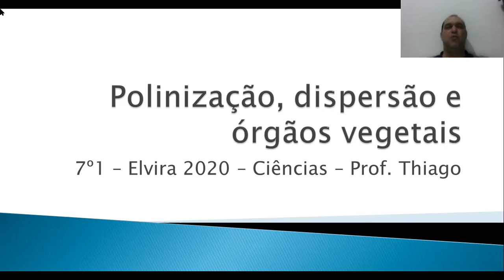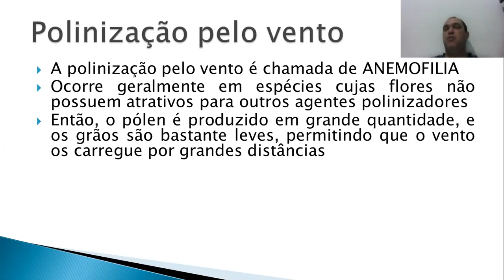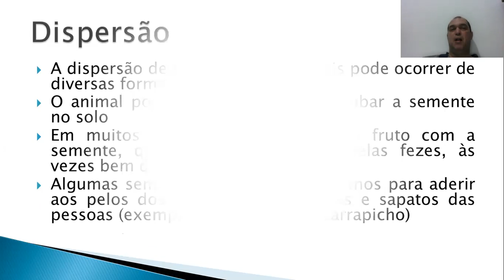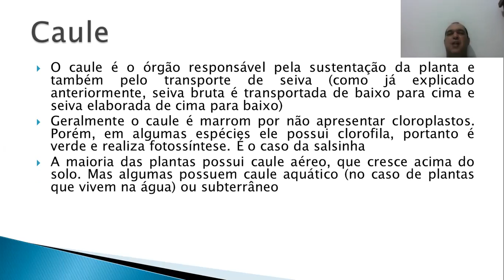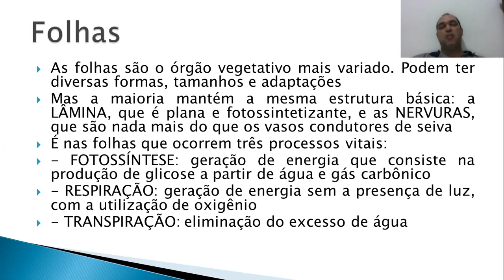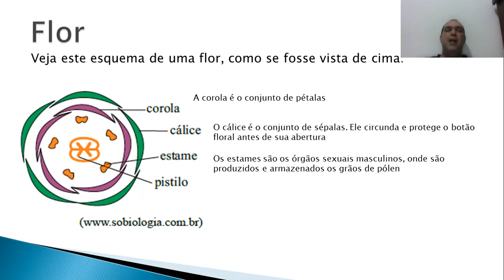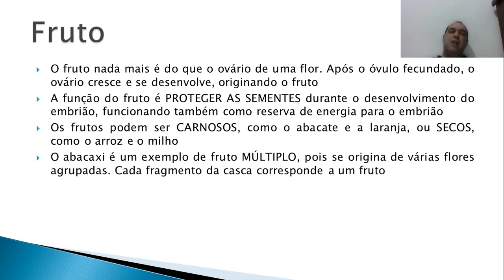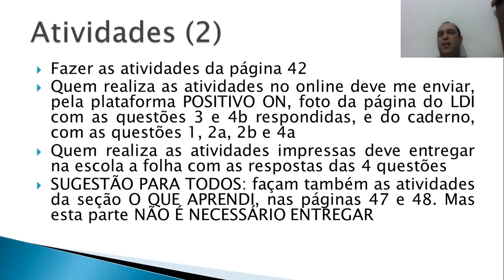7º1 - Elvira 2020 - Botânica: polinização, dispersão, órgãos vegetais - Ciências - Prof. Thiago